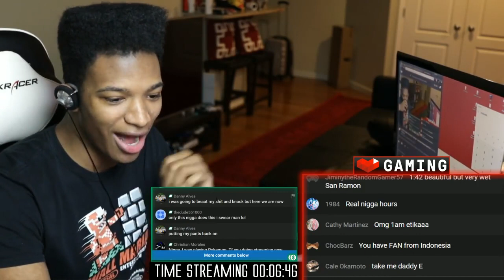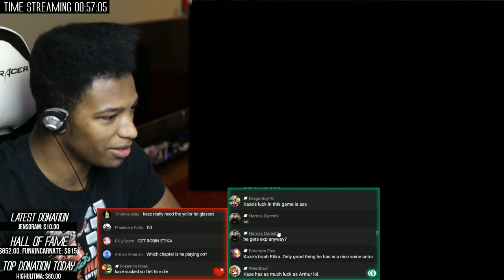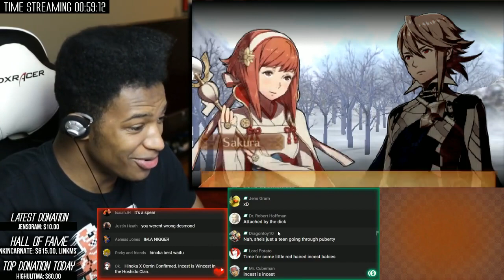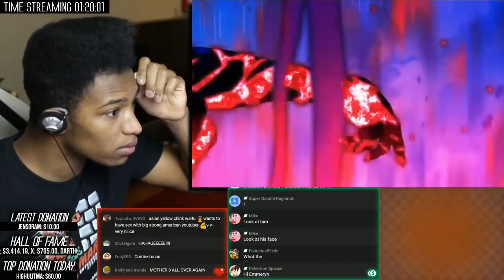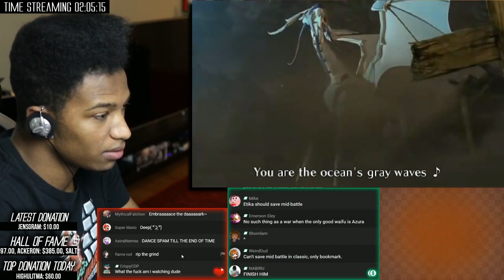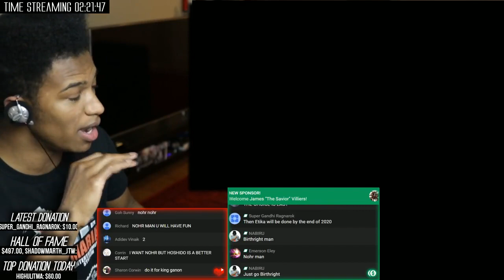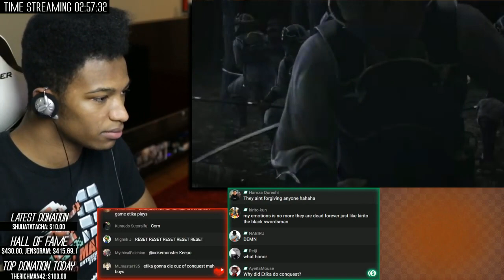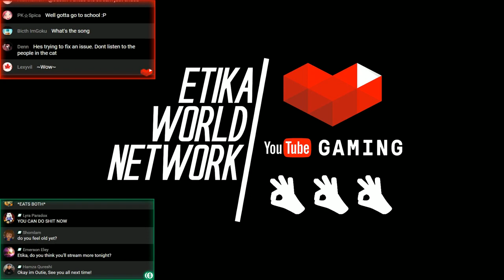... I've Made my Choice. -Etika Plays "FE: Birthright": Hard Mode/Permanent Death/First Time (ep 2)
Original Description: What in gods name have I done. Table of contents below. Beware of spoilers in comments.